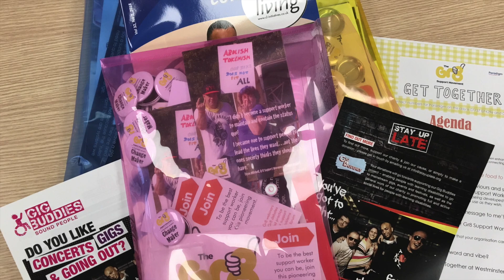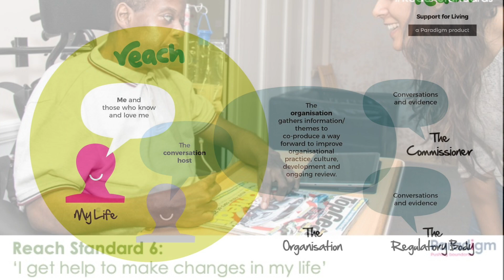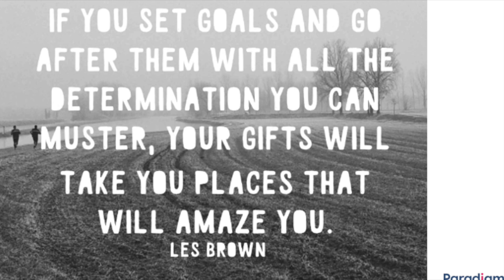Paradigm and Friends - Memories of 2019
This video is about Paradigm and Friends - Memories of 2019